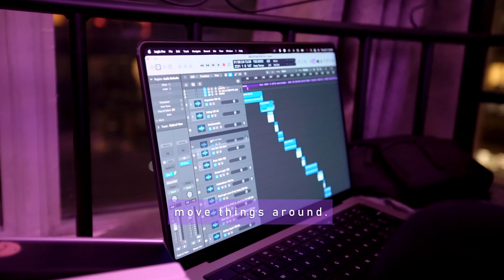OBLVYN Live in Toronto 2022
Recap of performance @ Revival in Toronto, ON (July 2022)
Filmed & Edited by Caelin Moore